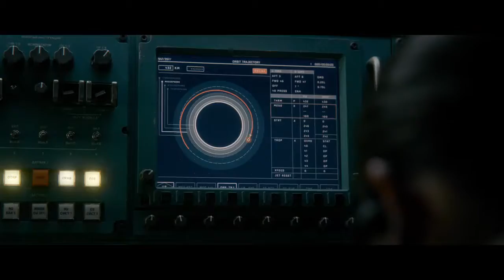LIFE – Official International Trailer 2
We were better off alone.

Synopsis:  Life is a terrifying sci-fi thriller about a team of scientists aboard the International Space Station whose mission of discovery turns to one of primal fear when they find a rapidly evolving life form that caused extinction on Mars, and now threatens the crew and all life on Earth.